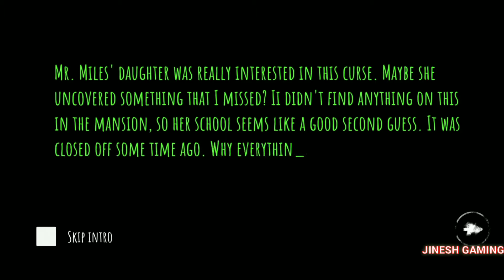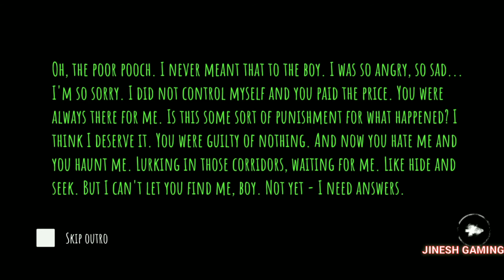Eyes chapter-3 gameplay in tamil | Eyes horror gameplay in tamil | horror games